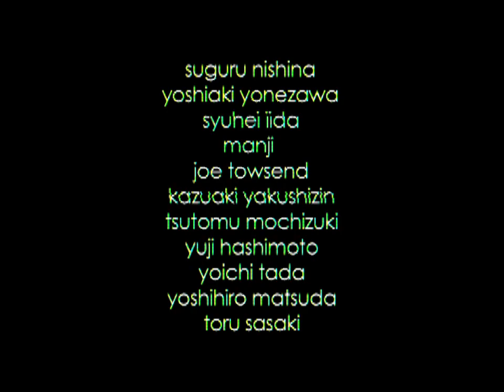BOMBER-DEAD CM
近々bomkayfilmからドロップ予定の"BOMBER-DEAD"のCM

出演スケーター
suguru nishina
yoshiaki yonezawa
syuhei iida
manji
joe towsend
kazuaki yakushizin
tsutomu mochizuki
yuji hashimoto
yoichi tada
yoshihiro matsuda
toru sasaki
kottsun
syunsuke sato
soichi osabe
takaoki "hassy" hashimoto
mizuto "MIT" watanabe
shiki yokoo
masaki goudu
hideva
nekkai
eiji kobayashi
yohei shiraishi
tamago

original sound track by living dead

"BOMBER-DEAD" ~missing footages~